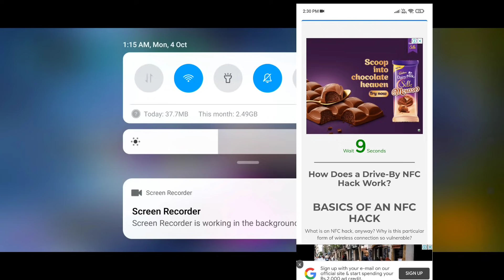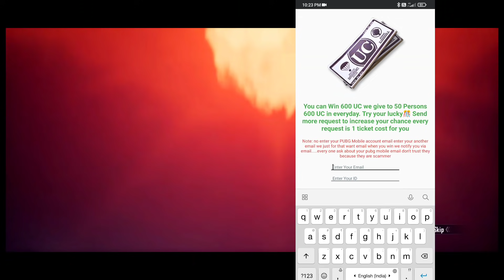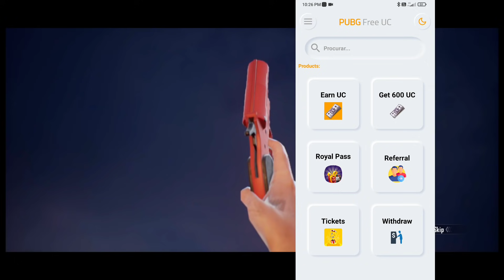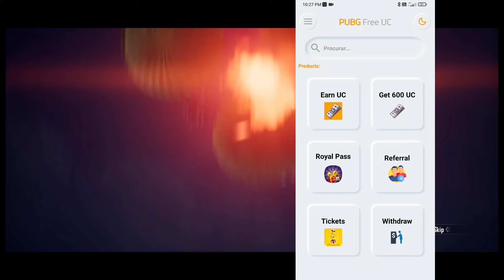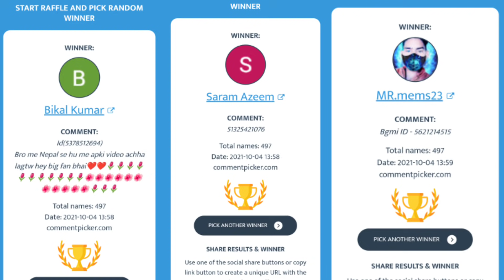GET FREE ELITE ROYAL PASS IN BGMI I Pubg Mobile UC Trick | How to Get UC in BGMI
I Got Free 8100UC in BGMI/Pubg || Pubg Mobile UC Trick | How to Get UC in BGMI | Free Uc Trick

I Got Free 8100UC in BGMI/Pubg |   Pubg Mobile UC Trick | How to Get UC in BGMI |